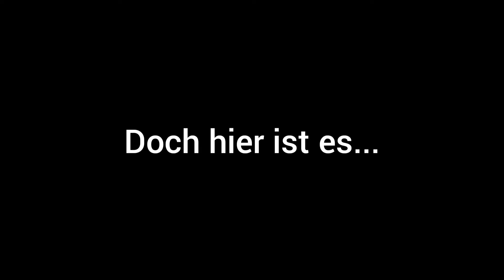Comeback+20(23) Abonnenten Speciell | BRick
Das große Comeback!